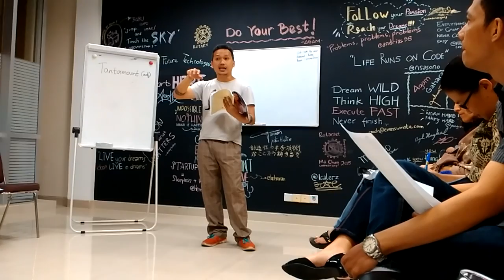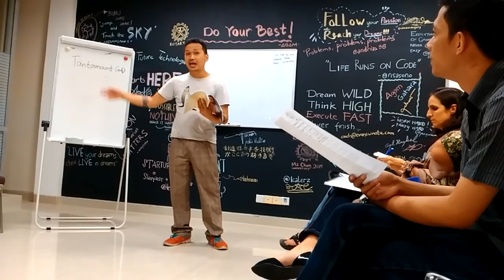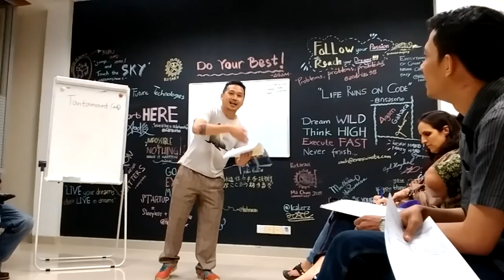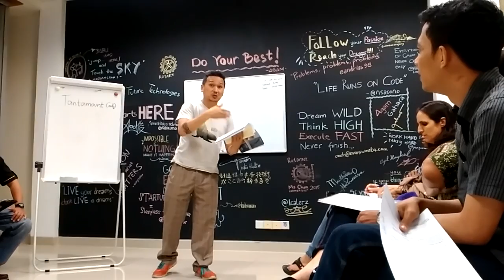Evaluation of "The Enticing Lure of Scalping"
This night (4 August 2016) I forgot to record my speech. This is the evaluation of my speech. Evaluated by Reggy Hasibuan. Thank bro!